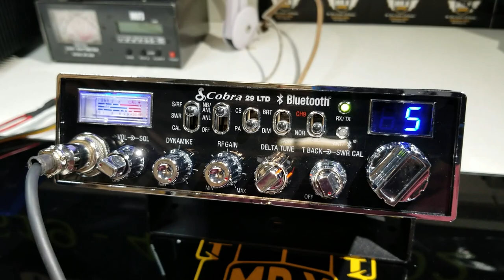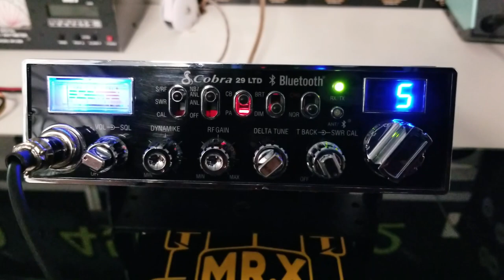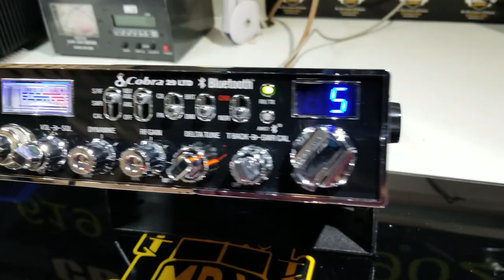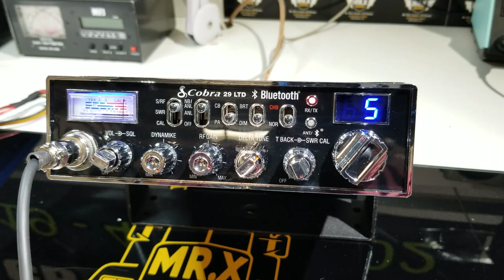Cobra 29LTD BlueTooth 100W | MR.X CB SHOP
COBRA 29LTD Bluetooth, Amplificador 100w y eco.